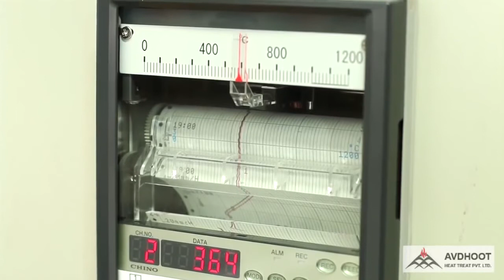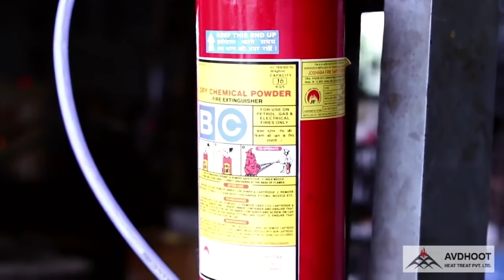Heat Treatment Process by Avdhoot Heat Treat Pvt. Ltd, Nashik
Incepted in 1980, at Nashik Maharashtra, India, We, Avdhoot Heat Treat Pvt. Ltd., are noteworthy enterprises contributing all our resources to offer well organized and effective heat treat services like Hardening Services, Nitriding Services, Carburizing Services, Tempering Services, Induction Hardening, Induction Brazing, Vacuum Hardening etc. Avdhoot Heat Treat Pvt. Ltd. is ISO 9001:2008 certified company and upholds the highest quality standard in the industry.